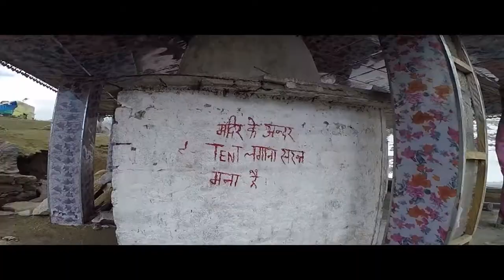Kareri Lake Trek - 2021 - Best Views of Kareri Lake with a Beautiful Song - Episode - 6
This Video Covers Everything about Kareri Lake Trek including
0:00 -  Cinematic Clips & Drone Shots of Kareri Lake in Winters
3:21 -   First View of Kareri Lake
4:30 - View from Another angle of Kareri Lake
5:30 - Sati Temple at Kareri Lake  & Camping Sites nearby
6:40 - Man and a Dog
7:38  - Why food is costly at Kareri Lake
8:00 - Start of Return Journey & Views
10:05 - Return to Kareri Village & Drone Shots

To find out more about kareri lake, you need to check out
The video is all about kareri lake   but also try to cover the following subject:
-kareri lake dharamshala
-kareri lake trek
-kareri lake trek himachal
Kareri lake trek - 2021 || lam dal || complete detail with route || snow trek || kaka veera vlogs ||.
Kareri Lake Trek
Kareri Lake Trek is one of the best weekend treks in Himachal Pradesh near Dharamshala. Kareri Lake Trek is set at an altitude of 2930 meters above the sea level. The total trek is 13kms  In the first half for 5 km  after crossing some confusing paths you will arrive at the midpoint of the trek which is known by the name of Rioti  In the video  one can see some amazing drone shots of the boulder zone. Kareri Lake Trek is a bit lengthy  usually  It takes around 8 to 9 hours to complete the entire trek in one go only during the summers when there is no snow. But If one actually wants to adore the beauty of this isolated trek  it is advisable to take one night halt at Rioti  which is also known as the midpoint of the trek and on the next day  one can complete another half of the trek  in this way trekkers will have plenty of time to spend at the Kareri Lake. In winters the trek gets completely covered up by the snow after the midpoint  The trekkers can encounter up to 5 to 6 feet of snow at the Lake during winters. It is advisable to trek with the professional guides for Kareri Lake Trek in both the seasons.
One can also go for an expedition to Minkiani Pass from Kareri Lake trek.
Kareri Lake trek is best for beginners as well as experienced trekkers.
karerilake trekking kareri lake trek || himachal pradesh || 2934 metrs above the sea level ||wtd.

Kareri lake trek| road trip| delhi to dharamshala| 2021| mid point of kareri lake trek| vlog ep3.

Kareri lake trek january 2021 season-1 ep-1 | mcleodganj to campsite | snow trek | yash handa.

Kareri lake trek | part -1 |camping&trekking   | himachal pradesh | 2021|travel with karan.

Kareri lake trek | snow trek | himachal pradesh  | full information about kareri | part 2.

Kareri lake | how to reach kareri lake trek | dharamshala (2020) - himachal vlogs.

Kareri lake trek | himachal pradesh || complete details with route explained.

Surviving -8°c ❄️ kareri lake trek vlog - solo traveller|| gypsy escape.

Kareri lake trek | kareri village | first snowfall | himachal pradesh |.

So you would like to know more about kareri lake, I did too and here is the video that I created around this topic.
Kareri lake interested me so I did some research study and created this video .
Our channel has other related video clips regarding kareri lake dharamshala, kareri lake trek and kareri lake trek himachal
Now that you have viewed our video about kareri lake did it assisted?
Please 'like' the YouTube video to assist other people searching for kareri lake dharamshala or kareri lake trek :)